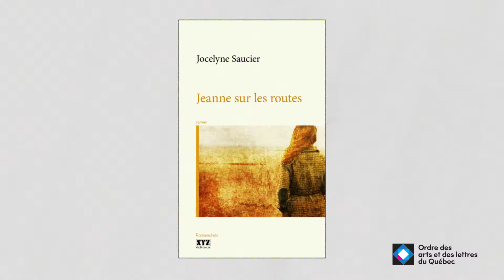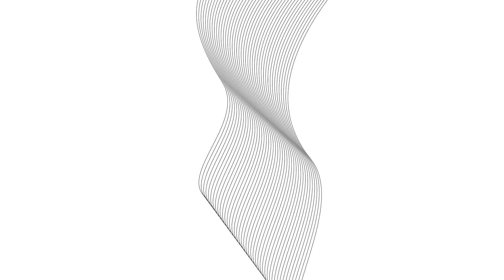Jocelyne Saucier | Compagne des arts et des lettres du Québec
En filigrane de ses récits, Jocelyne Saucier nous plonge dans une nordicité ardente, celle qui éveille en nous un sentiment de liberté, nous permet de rêver aux grands espaces et nous rappelle qui nous sommes. Enrichi par son goût du mot juste et sa sensibilité naturelle, son répertoire lui a permis de se tailler une place parmi les grandes figures de la littérature québécoise, notamment avec l’incontournable «Il pleuvait des oiseaux».

En reconnaissance de sa contribution exceptionnelle au milieu de la littérature québécoise, le CALQ lui décerne la distinction nationale de l'Ordre des arts et des lettres du Québec. Découvrez, en même temps qu'elle l'entend pour la première fois, l'hommage que nous lui avons rendu.

Production : La Guérilla
Producteur : Francis Bourque
Coordonnatrice de production : Elizabeth Truchon
Réalisation : Ariane Louis-Seize
Direction photo : Mathieu Élie
Post-production : Ugo Poinas
Narration : Macha Limonchik
Enregistrement de la narration : Studio Syllabes